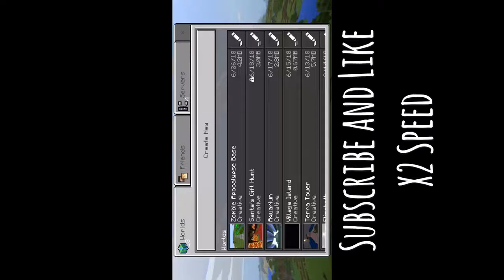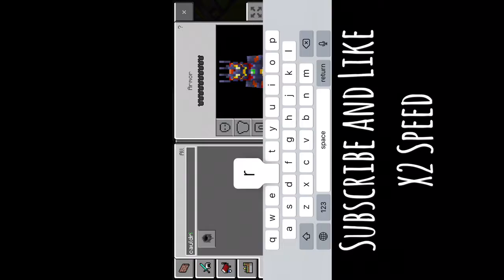Minecraft Speedbuilds-Zombie Appcalypse Base: Livestock Farm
~Minecraft Speedbuild~